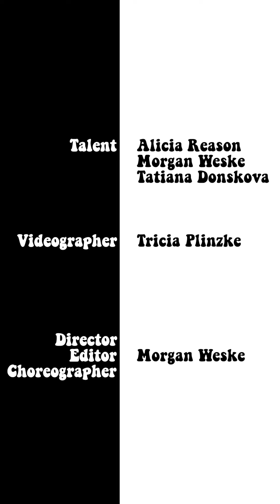Oh What a Night! - Corey Gray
HUGE thank you to Morgan Weske and Dance Skate Productions for putting this together! This song has played in my head ever since I can remember.
I still have the voicemail I left my friend, Grant where I literally just sang the hook and emoted excitedly about my idea while I walked the dog.

This is the only cover song from my new EP - Colors! Out now everywhere, but the links to Spotify and Apple are right up above!

- Corey

Director, Editor, and Choreographer: Morgan Weske